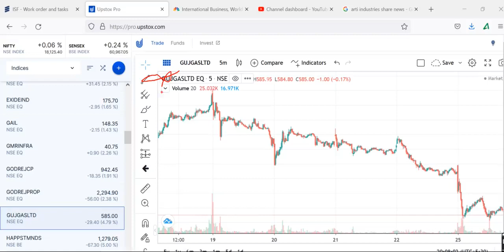GUJARAT GASGUJARAT GAS SHARE LATEST NEWS, GUJARAT GAS STOCK VIEW